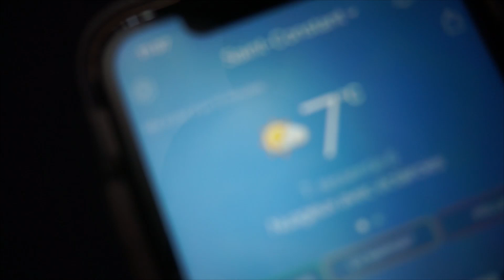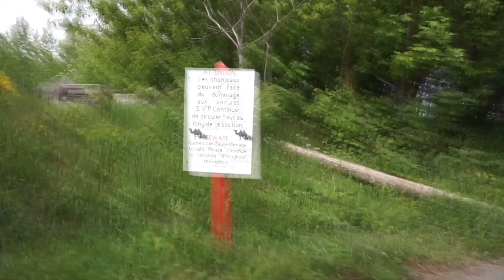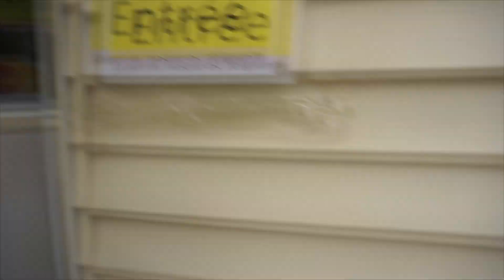Chasse apprivoise une girafe!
Et voilà!

Pis sinon stream on twitch tous les jours mes sales!